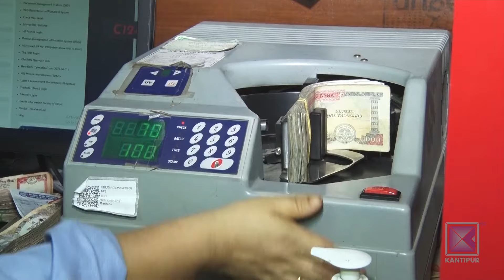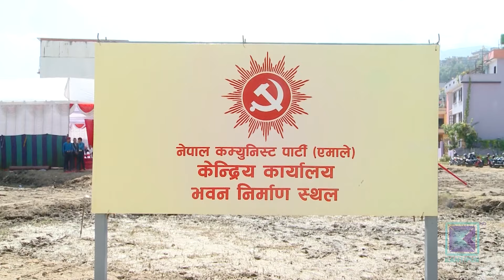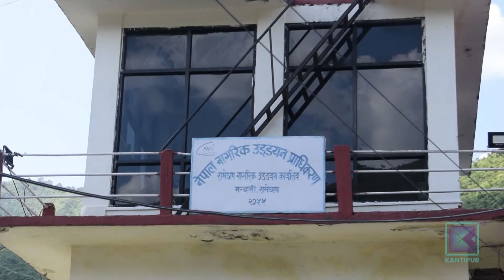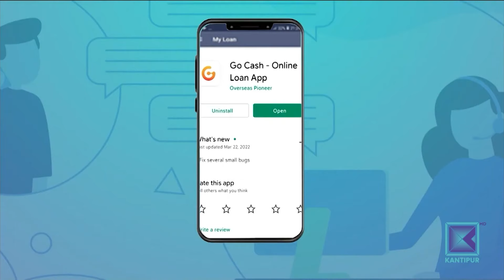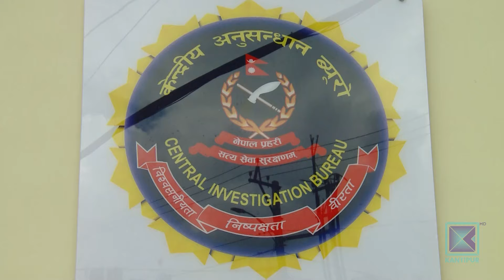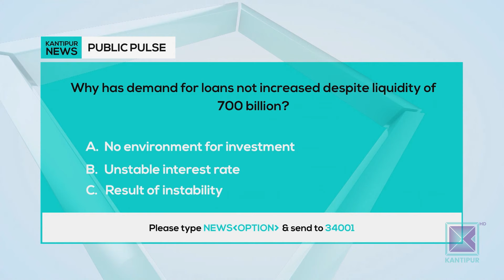Kantipur English News 11 AM | Full English News - 17 October 2024